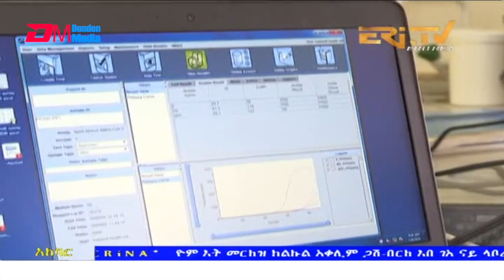News in Tigre for August 14, 2021 - ERi-TV, Eritrea